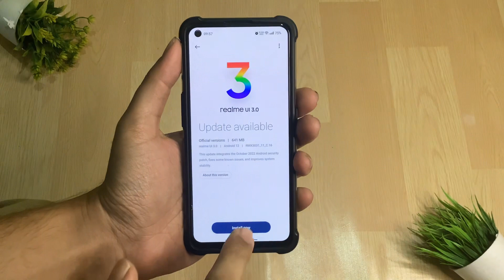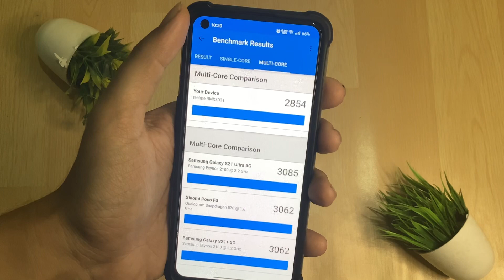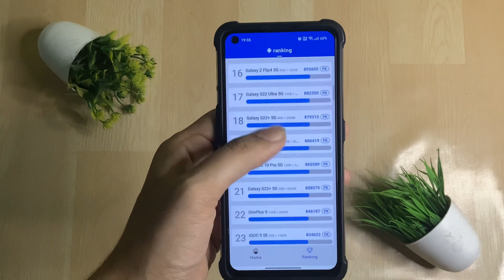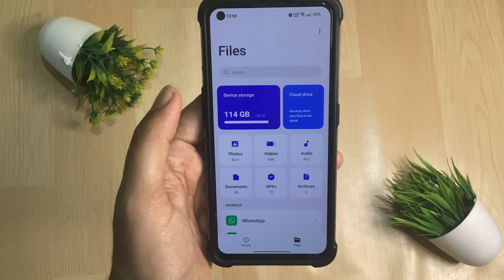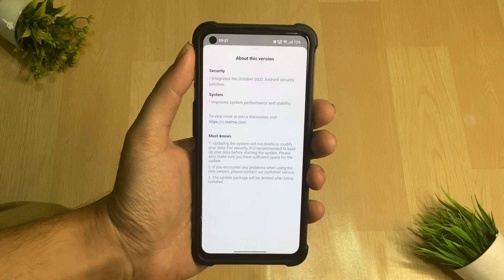Should you update to this??? | Realme X7 Max C16 Full Review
Full Review of Realme X7 Max in C16 update Battery backup, performance, and Bugs
⭐️Realme X7 max back Skin
⭐️Realme X7 max case

00:00- Intro
00:23- ADS in C16 update
00:51- Experience of this update
01:23- Geekbench performance
01:53- CPU Throttle
02:14- Antutu Test in C16 update
02:44- Battery Backup in C16 update
03:35- Improvements in UI
03:51- Conclusion

🔴My Setup -

⭐️UPI -   yashtube@ibl